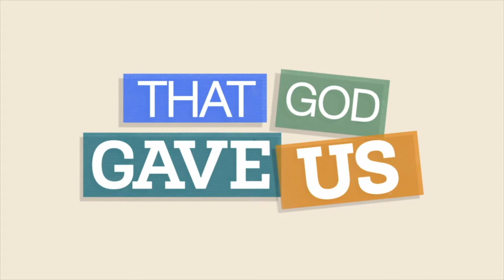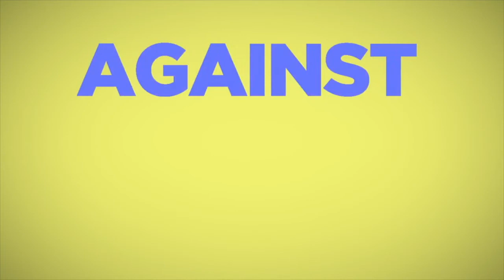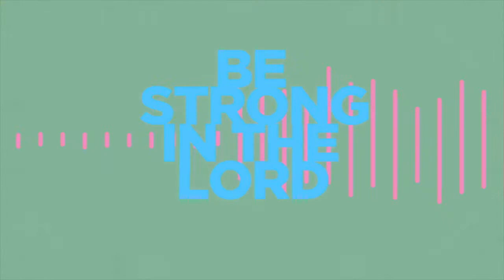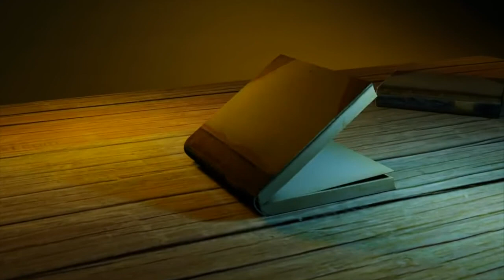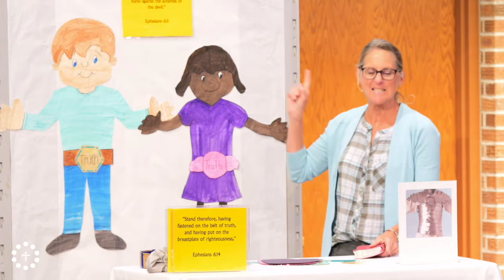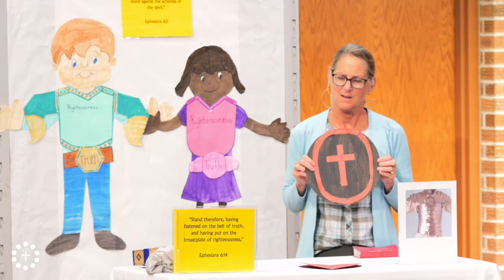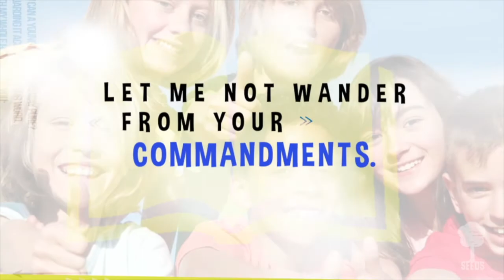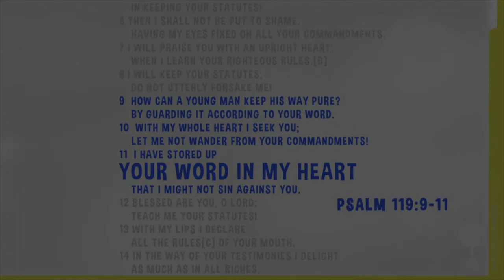VBS @ Home: Week 2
VBS @ Home is an interactive discipleship experience for the entire family!

Join us each week as we learn about the Armor of God through games, crafts, Bible lessons, stories, and songs.

This week we'll be looking at the Breastplate of Righteousness. We hope you enjoy and have fun learning about how the righteousness of Jesus protects our hearts!